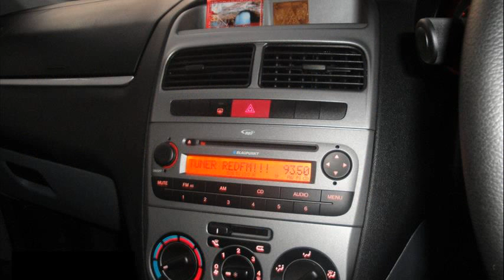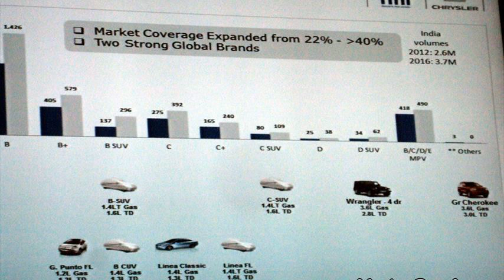Fiat Linea Lounge 1.6 Multijet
fiat linea 1.6 multijet lounge
fiat linea 1.6 multijet forum
fiat linea 4k lounge 1.6 multijet 105 hp
fiat linea 1.6 multijet nasıl
yeni fiat linea 1.6 multijet 105 hp lounge